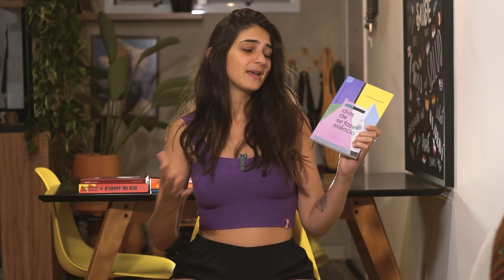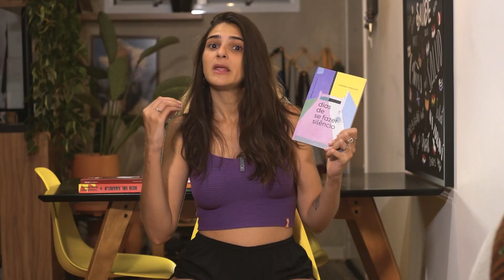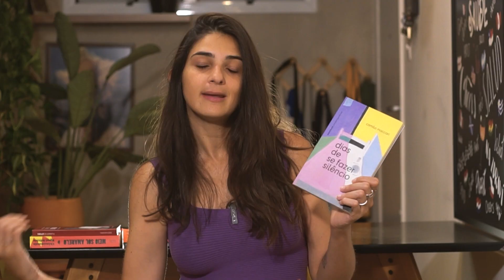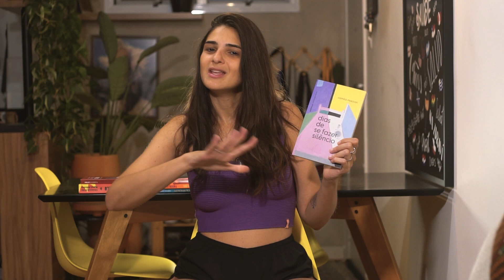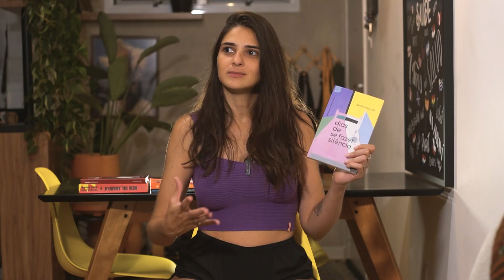dias de fazer silêncio, camila maccari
Resenha do livro dias de fazer silêncio (Autêntica Contemporânea, 2023), da escritora Camila Maccari. Em seu romance de estreia, Camila nos apresenta Maria, uma menina de 11 anos que está lidando com a doença de seu irmão. Com uma abordagem interessante para o luto, dias de fazer silêncio encanta pela linguagem e expressão de sentimentos tão adultos pelos olhos de uma criança.